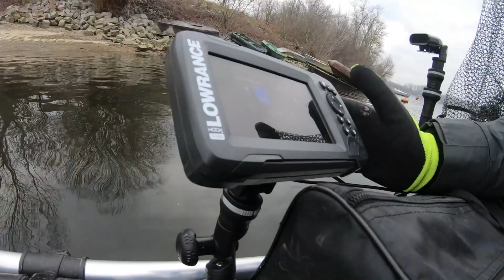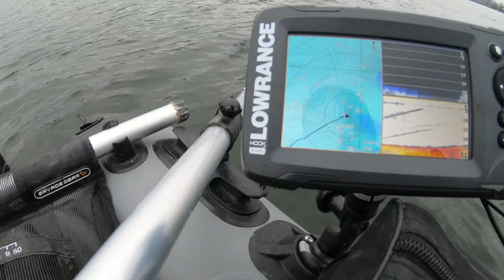Unterwegs mit dem Belly Boat: Savage Gear Highrider 170 vs ZECK Belly Cat Teil 2/2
Liebe "Wer fängt hat Hecht Youtuber". Mit neuem Logo und neuem Intro, starte ich in das Jahr 2020.

Anbei nach langer Verzögerung der zweite Teil aus dem Bellyboot Vergleich.

Auf Dieses Video habe ich mich schon sehr lange gefreut. Als Moritz mich zwechs gemeinsamen Angeln angesprochen hat, war ich Feuer und Flamme. Belly Cat von Zeck, zum gemeinsamen Testen. das ist genau mein Ding.

Zur Historie: Zu dem Zeitpunkt wo ich mein Savage Gear Highrider 170 gekauft habe, war dieses mein Favorit unter vielen anderen die ich mir angeschauen konnte.

Ein Jahr später ist das ZECK Belly Cat von Carsten Zeck aus dem schönen Saarland, auf dem Markt gekommen.

Kann ich hier mit meinem inzwischen in die Jahre gekommenen Belly noch mithalten?

Viel Spaß, und genießt mit Moritz meinem Angelgast unseren Belly Tag im Januar.
Dieses ist der erste Teil von drei.

Wer sich mehr für das Thema Belly Boot und das Verbauen vom Echolot und anderem interessiert, wird fündig bei einem meiner anderen Videos u.a:  WER FÄNGT HAT HECHT! heute: PIMP MY BELLY  BOAT HighRider 170 von SAVAGE GEAR.

Euer Thomas